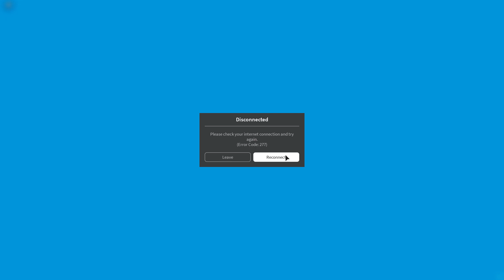MY FIRST NEON (part 2 from trying to make a neon)